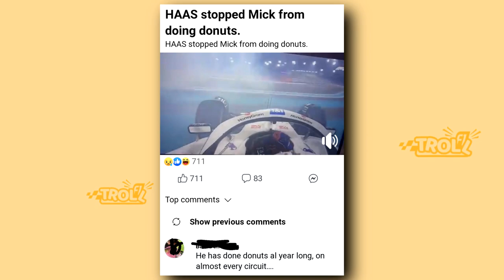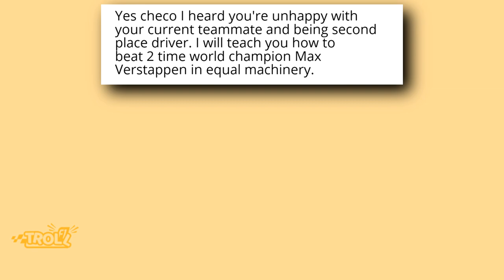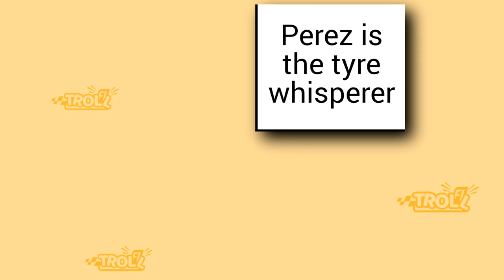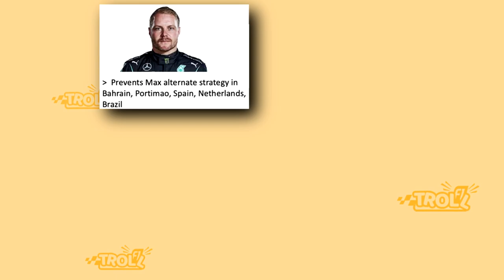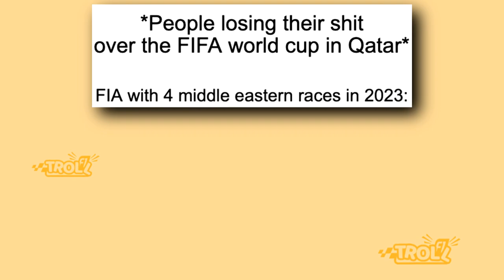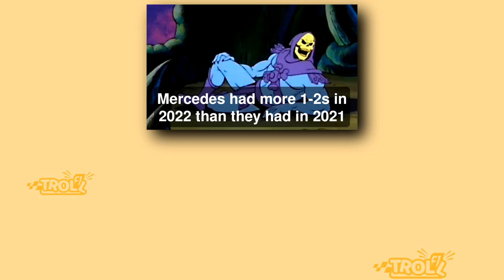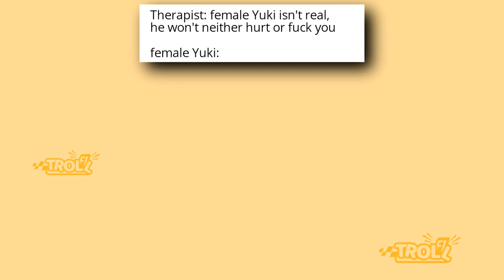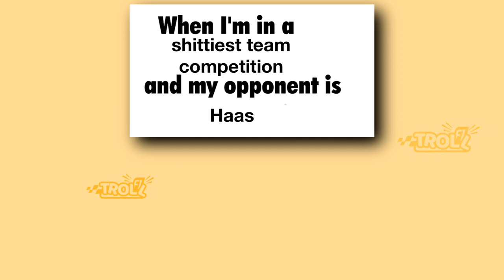Best F1 Memes v36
In this video you'll see Abu Dhabi GP Memes, Gasly Memes, Sebastian Vettel Memes and many more!

Radio show (Funk) by Infraction